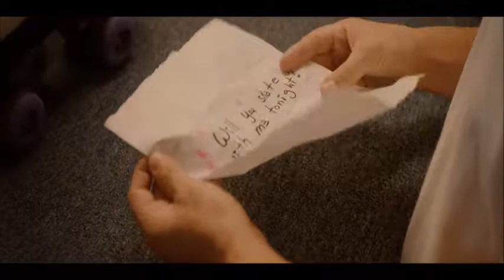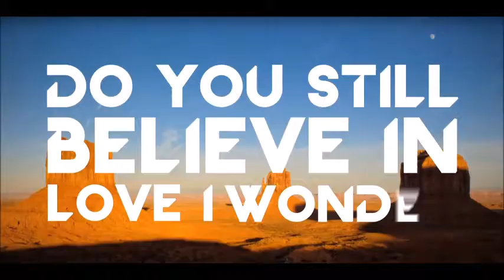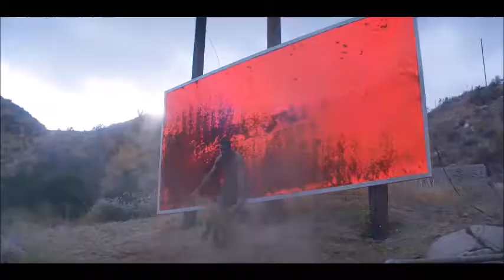En İyi DJ'ler ve Şarkıları